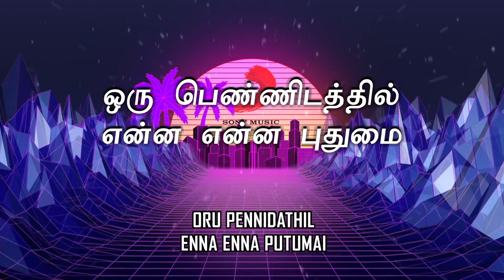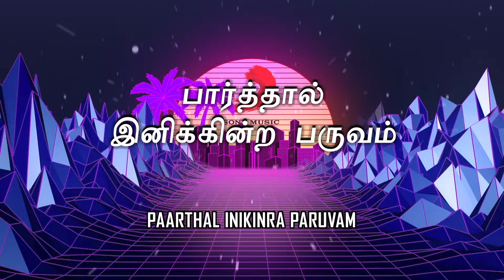Enkeyo Ketta Kural - Pattu Vanna Selaikaari Lyric | Rajinikanth | Ilaiyaraaja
Listen to Pattu Vanna Selaikaari lyric video from the movie Enkeyo Ketta Kural

Movie - Enkeyo Ketta Kural
Song - Pattu Vanna Selaikaari
Cast - Rajinikanth, Ambika, Radha
Director - S.P. Muthuraman
Banner - P.A. Art Productions
Producer - Meenakshi Panchu Arunachalam